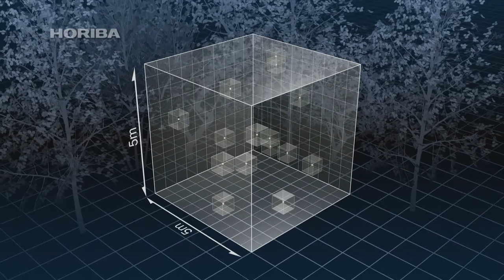firefly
GAIAPRESS continues to shed new light on the wonders of nature, including theories that used to be considered unscientific or have long been ignored, in order to gain a new perspective on science.

It is a humid June day, with no wind or moon in sight.
Japanese fireflies begin their dance_by the stream once the sun has completely disappeared.

Their brightness is about 1/500 of a Candela.
As a single candle is 1 Candela, this is extremely dim.
And the surface area of this glow is small, making it difficult to capture on camera.

We are finally able to make observations using a weak spot light once they land on some grass.
It is well known that the Japanese firefly glows at 4 second intervals in eastern Japan, and 2 second intervals in western Japan.
The boundary for this is almost perfectly aligned with Fossa Magna, and there are even reports of 3 second intervals in this vicinity.
Why does the same species have different light emission intervals?

Actually, there is no accepted theory as to why fireflies glow at all.
It is said that they are attracting females, but fireflies start glowing when they are larva.
Males do indeed "flash" nearby females with short bursts of light, but this differs from the so-called "wild dancing"" performances Japanese fireflies are famous for.

The fireflies are probably using light as some form of communication.
This conjecture is further exemplified by the synchronized glowing of males that flicker in unison.

While varying with weather conditions, the synchronized glowing of males generally occurs within a range of about 5 meters.
The nature of the information exchanged is, however, still a complete mystery.

But we do know that the area of synchronized glowing is humid and located directly above sites suitable for egg laying.
Could it be that fireflies have some kind of sensor for identifying suitable egg laying locations, which they then broadcast in order to propagate the species as a whole?

Adult fireflies lay eggs behind moss and grass during their brief 1 week existence.
Newly-emerged larvae feed on melanian snails, climbing up the embankment the following spring to become a pupa.
Fireflies must have some kind of sensor by which they have continued this cycle without change.

Humans do not have such refined sensors with which to measure the natural world.
However, humankind posses the power of analysis, one that goes beyond our natural limitations.
The protection of this diverse and beautiful earth through the analysis of nature is a mission that has been entrusted to humankind.